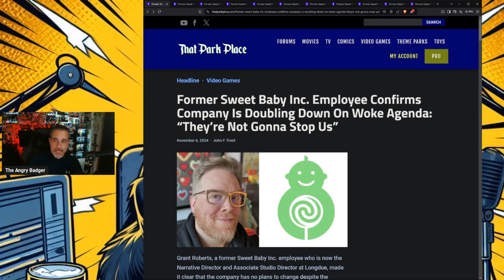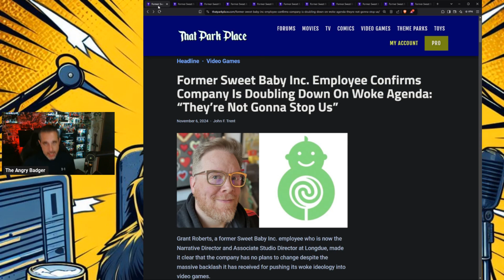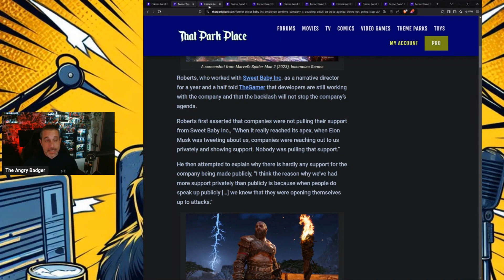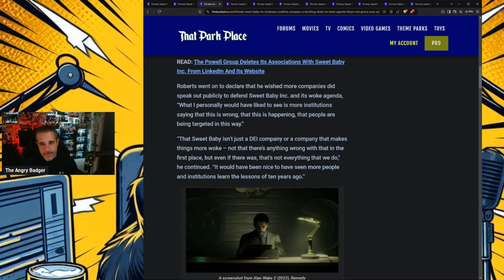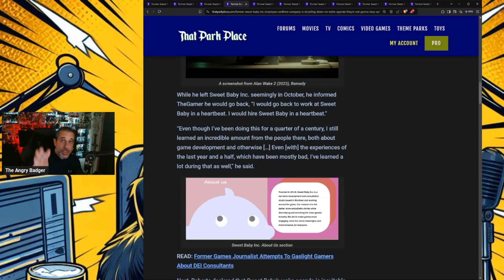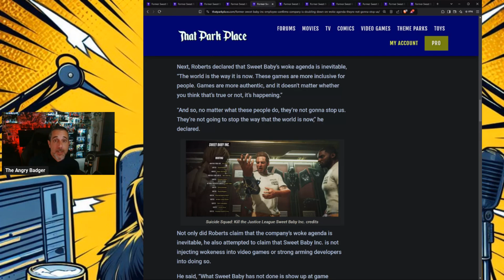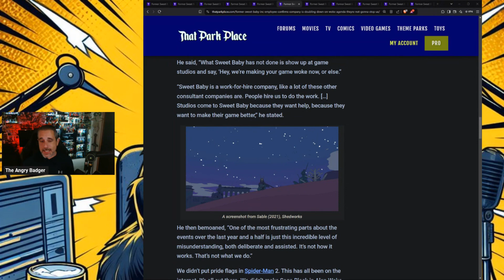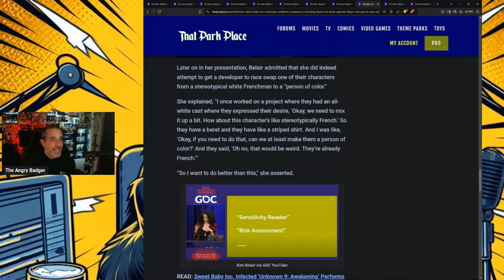Sweet Baby Inc DOUBLE DOWN On WOKE DEI Agenda Confirmed By Former Staff Member!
Badger goes over the newest comments from a former Sweet Baby Inc member.